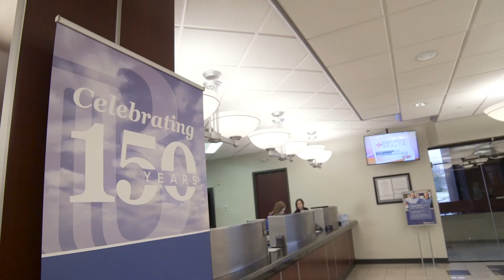Busey Home Mortgage Partners with St. Louis REALTORS®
Busey Home Mortgage is proud to partner with St. Louis REALTORS®, the largest real estate trade association in Missouri.

Member FDIC